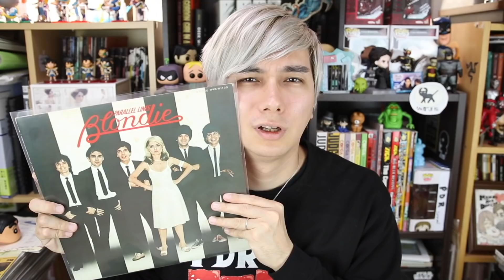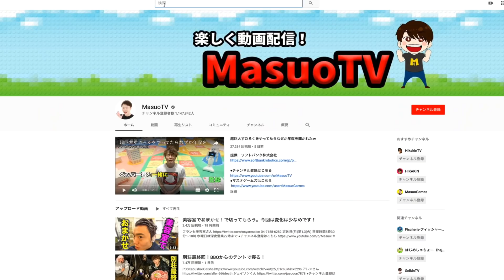思ったより難しい。。。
PDR Sucks スウエット

舞台屋 ドレッシーレッド

PDRさんの使ってるカメラ

使ってるカメラのマイク

エンディング音楽by/Outro by Oliver Green